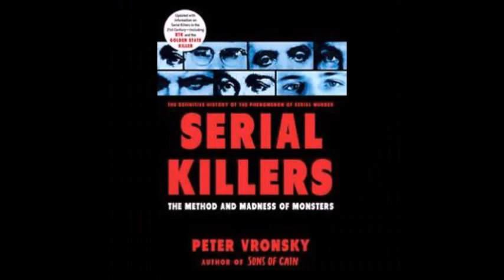PMW Podcast - Let's talk about Serial Killers - Dr Peter Vronsky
Dr. Peter Vronsky joins Pete Lieb and the Prove Me Wrong podcast to discuss the motivations and methods of some of the most famous serial killers of all time. Peter also recounts his personal experience with a serial killer in 1979.

Amazon.com